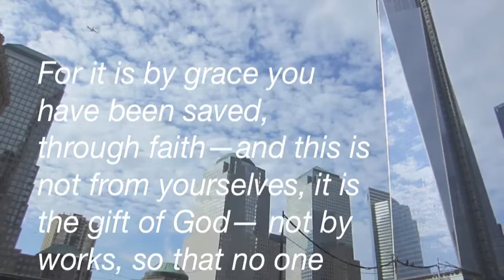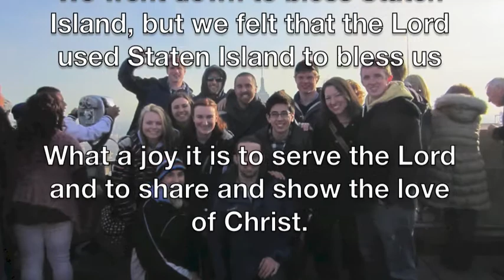NYC Hurricane Sandy Relief Spring Break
Spring Break Trip down to help out with Hurricane Sandy relief in Staten Island, NY.